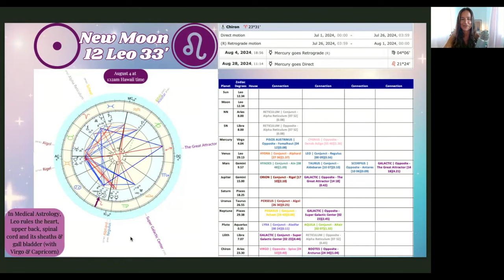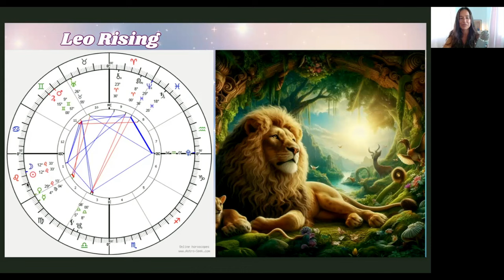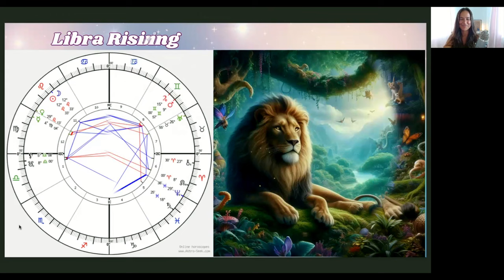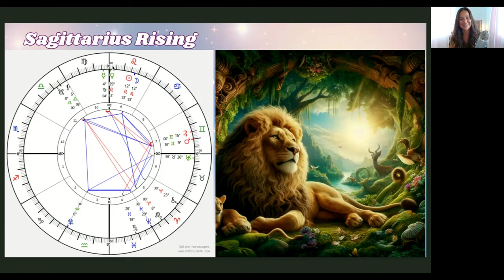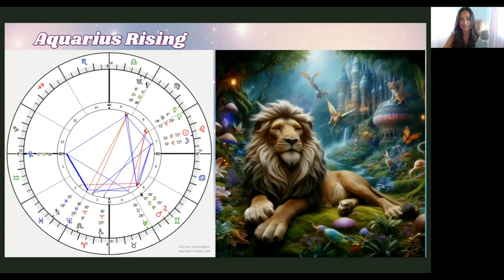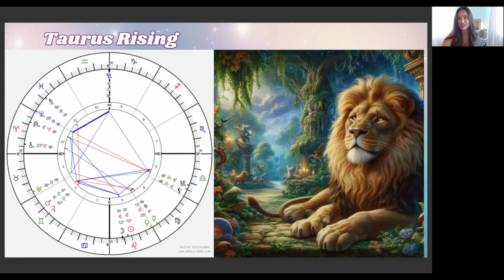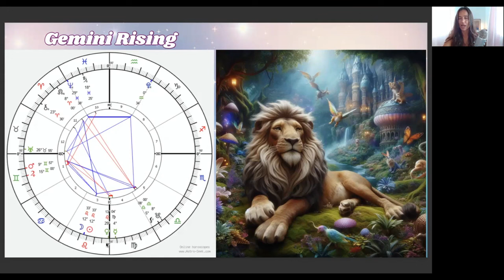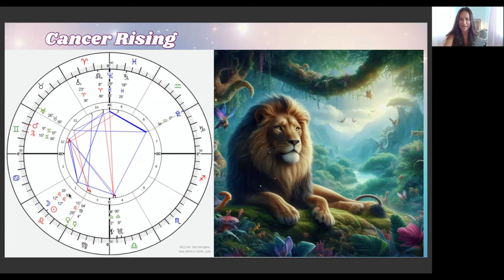Leo New Moon August 4, 2024 Galactic Astrology for All 12 Signs by Taylor Norris (QSG Practitioner)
"Leo New Moon Galactic Astrology - ALL 12 SIGNS Mini-Readings - 4 August 2024

00:00 - Intro
01:52 - Upcoming Astrology & Reiki Class
03:35 - Leo New Moon Distant Reiki Share
04:43 - New Moon Astrology General Reading
13:51 - Dwarf Planet Varuna
21:55 - New Moon Galactic Astrology, including Great Attractor Kite
32:13 - Chiron stations retrograde on July 26 at 23 Aries
34:55 - Mercury stations retrograde on August 4 after New Moon perfects at 4 Virgo
39:02 - Mini-Readings Instructions
40:05 - Leo
44:15 - Virgo
49:46 - Libra
55:24 - Scorpio
01:01:09 - Sagittarius
01:07:11 - Capricorn
01:13:14 - Aquarius
01:19:49 - Pisces
01:25:11 - Aries
01:30:56 - Taurus
01:38:33 - Gemini
01:45:45 - Cancer
01:54:05 - Herbal Astrology Oracle Card Guidance
02:04:12 - Outro

Mini-Readings include where the New Moon on August 4th is occurring in your chart as well as where Chiron is stationing retrograde on July 26th and where Mercury will be retrograding August 4-28th, and hopefully what it all means for you! Giving you some ideas and possibilities for reflections. Let me know what resonates in the comments below.

Develop Astrological Fluency & Your Intuition ⤵️
🪐 Heal & Reveal the Highest Potential of Your Birth Chart
🌞 July 27 🌙 Astrology Basics With Reiki: Befriend The Planets

🌀 August 14-16 🔥 Holy Fire III/World Peace Reiki Master Certification Training Class ⤵️

🤍 Reiki Sessions
🌙 Astrological Consultations